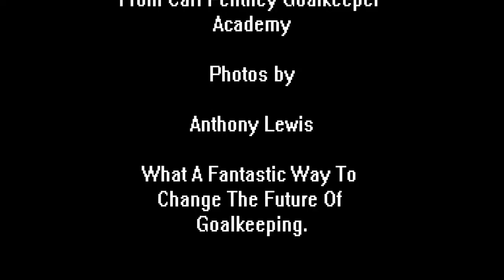Sidekick Demo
Jai Lewis Taking Part in Demo for The Sidekick Goalkeeping Training Equipment.